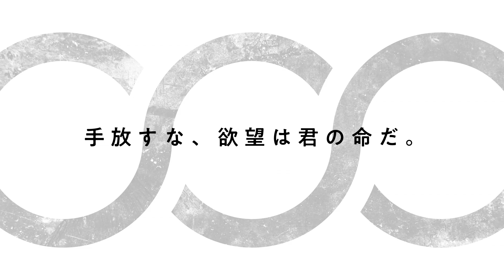「さらざんまい」ティザーPV＿本当のことを言うよ編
４月よりフジテレビ“ノイタミナ”にて毎週木曜24:55〜放送開始
アニマックスほか各局でも放送

CAST
矢逆一稀：村瀬 歩、久慈 悠：内山昂輝、陣内燕太：堀江 瞬、
ケッピ：諏訪部順一、新星玲央：宮野真守、阿久津真武：細谷佳正

STAFF
監督：幾原邦彦
チーフディレクター：武内宣之、シリーズ構成：幾原邦彦・内海照子、
キャラクター原案：ミギー、キャラクターデザイン・総作画監督：石川佳代子、美術監督：藤井綾香 スタジオPablo、

©イクニラッパー／シリコマンダーズ